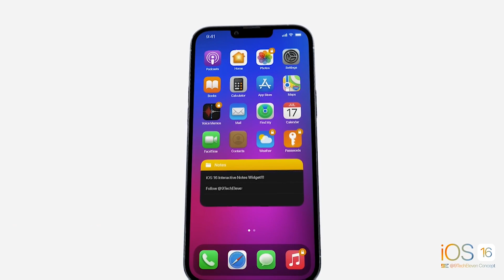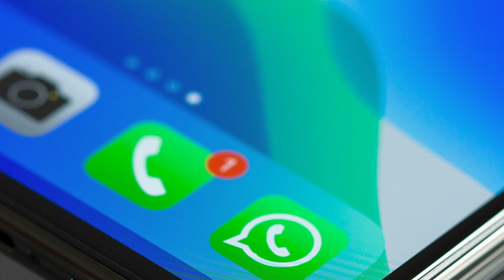Trông đợi gì ở iOS 16 sắp tới?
0:00 Intro
0:58 Thông báo – Icom
1:00 Phát triển
1:08 Cải thiện Widget
1:40 Cải tiến ứng dụng Sức khỏe
1:48 Tính năng liên lạc khẩn cấp thông qua vệ tinh
2:02 Các dòng điện thoại ko được hỗ trợ nâng cấp lên IOS 16
2:12 Dịch vụ “ Cho Thuê Phần Cứng”
2:31 Dịch vụ “ Apple Fitness + “
3:00 Dịch vụ “ Buy Now – Pay late “
3:45 Outro